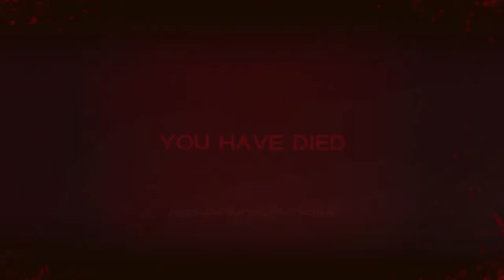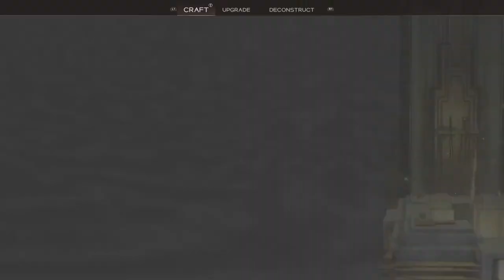Immortals of Aveum PS5 420 vibes Blue strawberry live resin PS5 on 4KTV Vapin THC wake nPlay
Whether you're a die hard Action first-person shooter Fan or PS5 enthusiast Or simply looking for some friendly and show entertainment This is the place for you I'm all about creating a positive and welcoming Gaming community So leave your worries behind And let's embark on this journey together